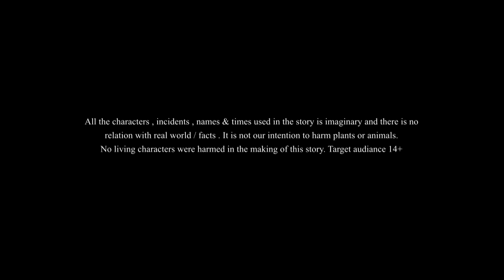Baya Haat Ki Khel | Lullu Bhuter Golpo || Comedy Golpo || SSOFTOONS BANGLAR BHOOT - NEW STORY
This fairy tale or fables of India may not be suitable below 14 years.

Brand New Lullu bhooter golpo for our bengali friends.
এখন থেকে সমস্ত লুলু ভূতের গল্প শুধুমাত্র এই চ্যানেলে পাওয়া যাবে।